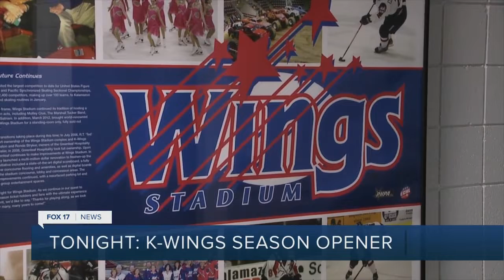K-Wings Season Opener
Kalamazoo Wings to play first game of the season tonight